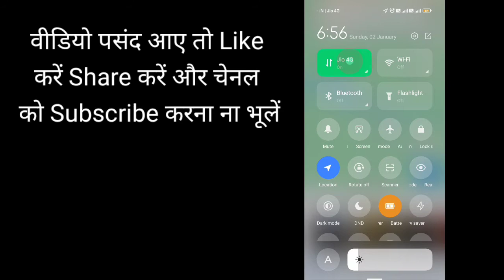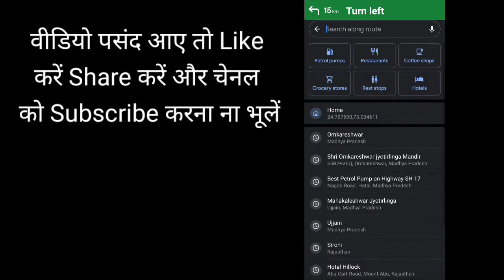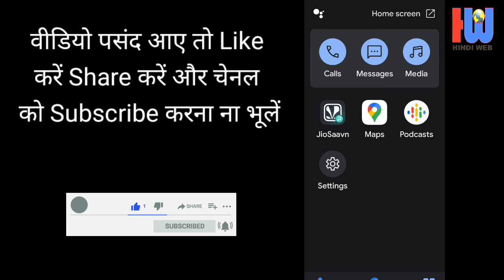How to Use Google Maps | Map All Features | Google Maps Car Route | KM | Time